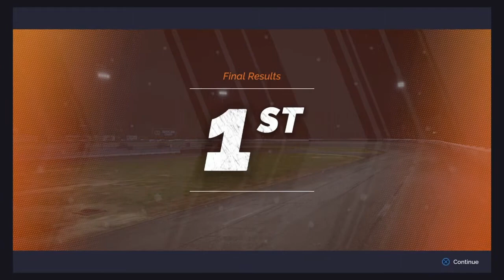SRX Series season 1 Race 1 @ Stafford Motor Speedway